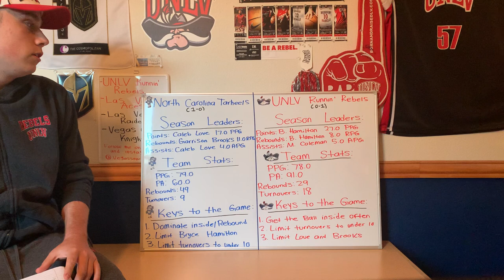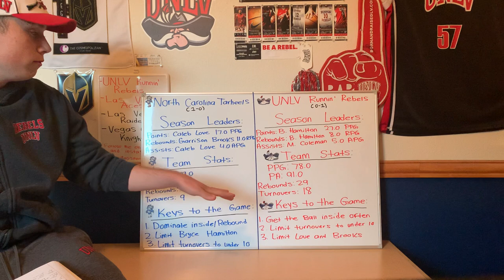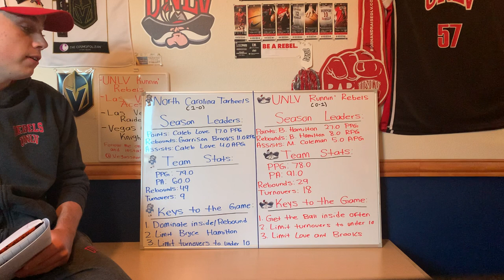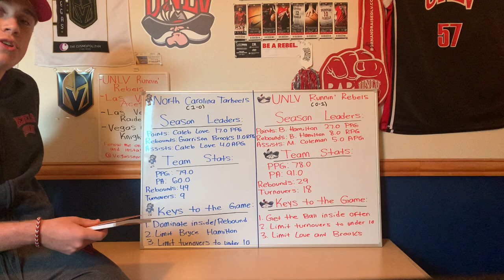North Carolina Tar Heels vs UNLV Runnin’ Rebels Preview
The Runnin Rebels will face off against the #16 North Carolina Tar Heels in Asheville, North Carolina. This is the first game of the 2020 Maui Jim Invitational for both teams. The winner of this game will play the winner of Alabama vs. Stanford, and the loser will play the loser.
      The Rebels are coming off a difficult loss to Montana State on Wednesday 91-78. Nick Blake and Bryce Hamilton will try to keep their great play going, while Mbacke Diong and David Jenkins will try to improve.
      The Tarheels defeated the College of Charleston last week 79-60. Caleb Love and Garrison Brooks will be difficult challenges for the Rebel defense. UNLV needs to rebound and limit turnovers, while UNC needs to build a lead early and limit Bryce Hamilton.